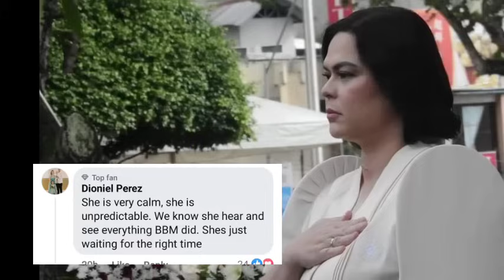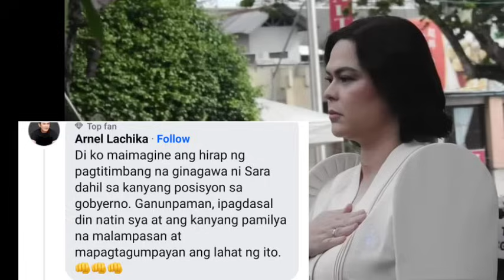VP SARA NILAGLAG SI BBM! MAY PATAMA PA KAY LIZA MARCOS!